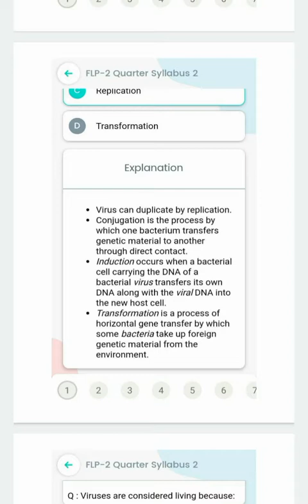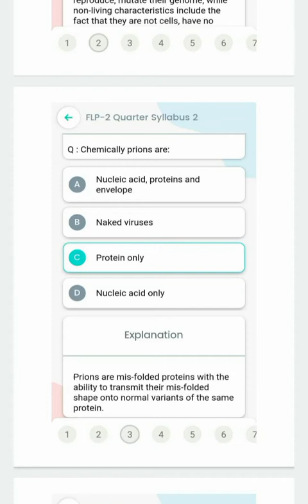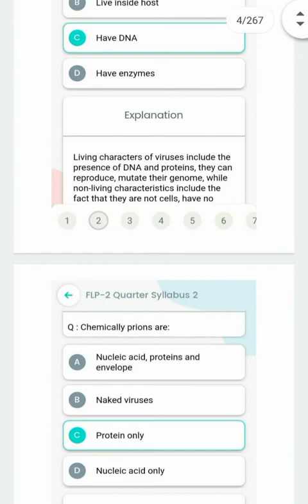Nmdcat important Mcqs with proper solutions ||Biology mcqs ||Why virus is living ||Etea ikoo mcqs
Nmdcat important Mcqs with proper solutions.
Etea biology mcqs with proper solutions

Nums mcqs with proper solutions.
So stay tunned

                                 Etea ikoo mcqs